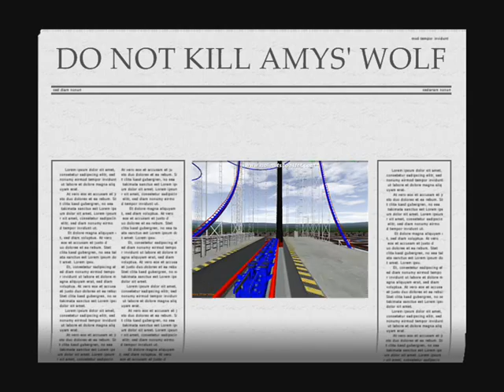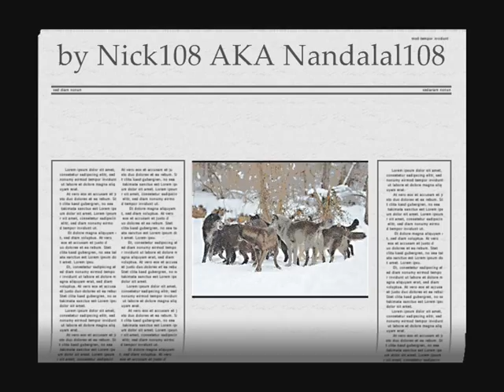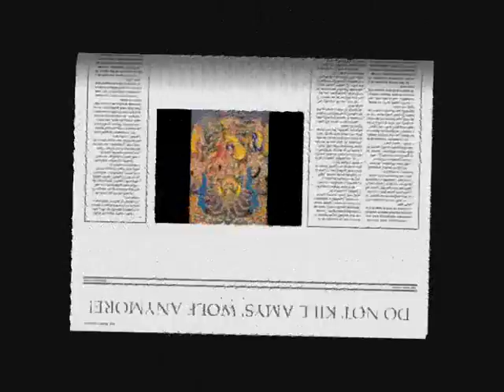DO NOT KILL MY AMYS' WOLF by Nick108.wmv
Reason 4, KeyRig49, the Reaper from Cockos, No Limits Coasters, from Mad Data, their gadget, my creations, and artwork, Windows Movie Maker II with Spice FX from pixelan, so Chant the Holy Names always and ROCK FOR RADHARANI...